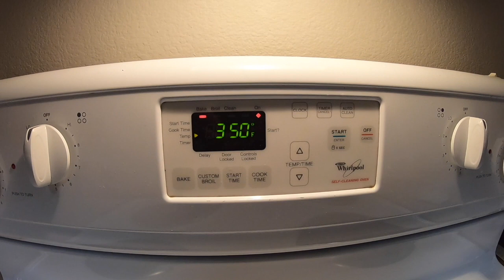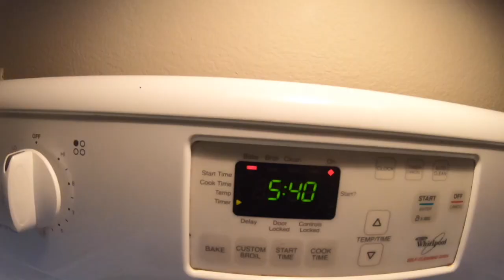Being A Busy Body In North Texas | I Saw Chaka Khan | VLOG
What a busy time! I saw Chaka Khan, After 7 and Frankie Beverly. I finally had afternoon tea at a shop I had my eye on for a year and I did background work for a production.